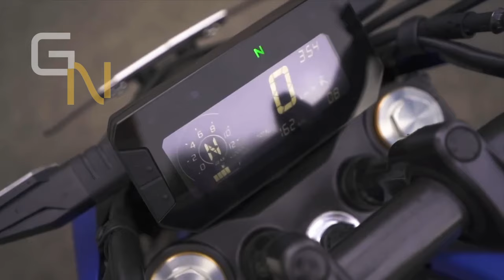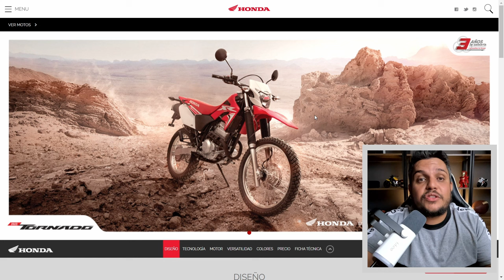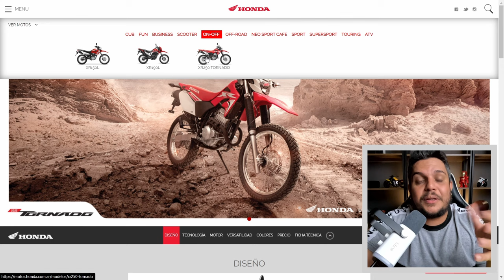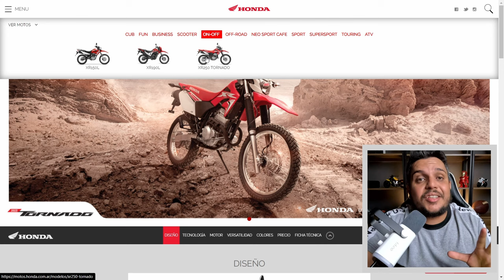🚨B0MB4 HONDA Pode Lançar NOVA SAHARA 300 mais EQUIPADA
✅Haya Creations✅
Film Maker
✅Vulcan Radical Store✅
Endereçõ: Rua Marquês do Herval, 95 - Centro
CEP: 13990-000